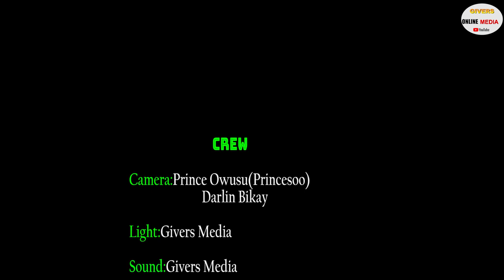GHANA ABATO) NTI ## NPP HAS DONE A LOT FOR THE NATION BUT NDC SAYS NO. ------ PART 2